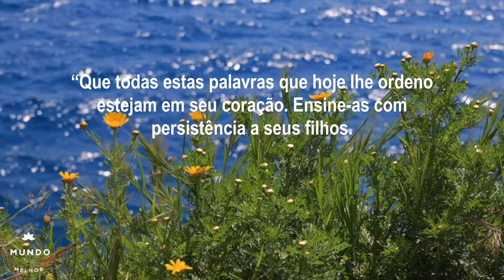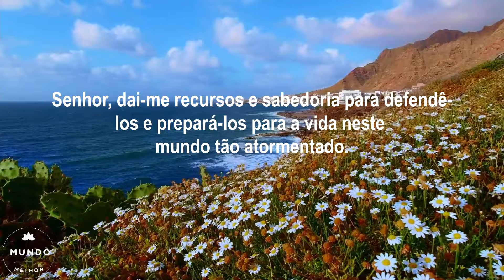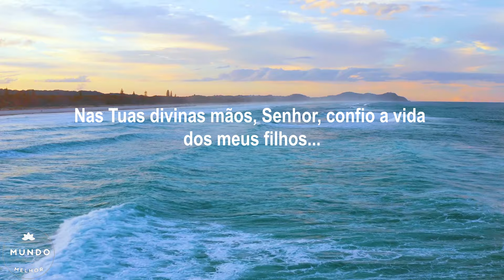🧍‍♂️🧍‍♀️👉 ORAÇÃO Para Proteção dos FILHOS 🙏🌞👉 Mundo Melhor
Na oração de hoje, apresentamos uma oração para proteção dos filhos, é um pedido a Deus que proteja os nossos filhos, que conceda a eles saúde e os oriente para o bom caminho.

Oração Para Proteção dos Filhos é mais uma oração canal Mundo Melhor, onde agradecemos a Deus pela vida dos nossos filhos e pedimos em oração para para proteger os filhos de todo mal que possa surgir. oramos para ter paciência, persistência e coragem como meios para enfrentar a ansiedade, que atormenta as nossas almas e afligem o nossos corações.

A nossa oração de hoje é uma oração para proteção dos filhos, onde fazemos uma oração de fé pelos filhos e pedimos recursos e sabedoria para defendê-los e prepará-los para a vida neste mundo tão atormentado.

Oração Para Proteção dos Filhos é mais uma edificante e linda mensagem em forma de oração do canal Mundo Melhor, reforçando que façamos todos os dias essa oração para proteger os filhos, é oração de hoje, para você assistir, orar e refletir, com os nossos votos de muita paz e bênçãos, agora e sempre.